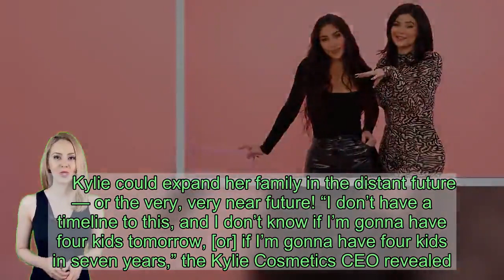Kylie Jenner Reveals How Many Kids She ‘For Sure’ Wants During Q&A Makeup Video With Kim Kardashian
Stormi Webster may be getting a lot more siblings! Kylie Jenner gave a big number while discussing her ideal family size in her new YouTube video, ‘Get Ready With Us: Kim and Kylie.’    Stormi Webster can expect guests in her two-story play house! The toddler’s mom, Kylie Jenner, admitted that she can see herself having many more kids while acting as Kim Kardashian’s MUA in a new YouTube video, “Get Ready With Us: Kim and Kylie,” uploaded on Jan. 21. “Do you see yourself having four kids?” Kim, 39, asked her 22-year-old little sister during the Q&A video. “I see myself for sure having four kids, I just don’t know when,” Kylie admitted.      Kylie could expand her family in the distant future — or the very, very near future! “I don’t have a timeline to this, and I don’t know if I’m gonna have four kids tomorrow, [or] if I’m gonna have four kids in seven years,” the Kylie Cosmetics CEO revealed.  Although the subject at hand was makeup, Kim and Kylie chatted about their children throughout the video and answered fans’ questions from Twitter. Many fun facts were revealed — for instance, Stormi is camera-shy unlike her Instagram famous mom, while Chicago West, 2, always requests Auntie Kylie to snap her picture.  View this post on Instagram  Just posted a new video on my YouTube w my sis @kimkardashian ⚡️ watch me do her makeup & answer some of your questions. 🤍✨ A post shared by  Kylie ✨ (@kyliejenner) on Jan 21, 2020 at 2:19pm PST    For now, Kylie is devoting all her attention to her first and only child, Stormi, whom she welcomed with ex Travis Scott, 27, in Feb. 2018. That means Stormi’s birthday is just around the corner! Everyone’s eagerly waiting to see how Kylie will follow the lavish carnival bash she threw to celebrate Stormi’s first birthday in 2019.  Kylie is “being extremely secretive when it comes to Stormi’s second birthday, but everyone knows it will be huge and over the top,” a source EXCLUSIVELY told HollywoodLife. “She’s done a ton of meetings and is making sure every little detail is taken care of with the party planner.” That party planner happens to be Mindy Weiss — yes, the same woman who organized Brad Pitt and Jennifer Aniston’s wedding in 2000. Mindy will have even more work on her plate if Kylie decides to give Stormi three more siblings!